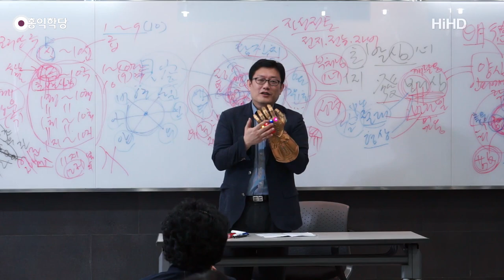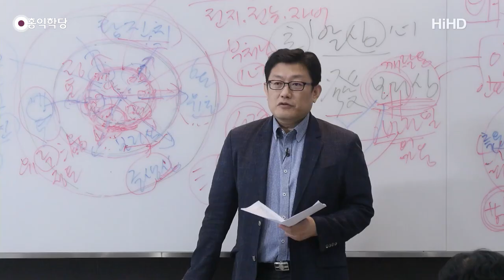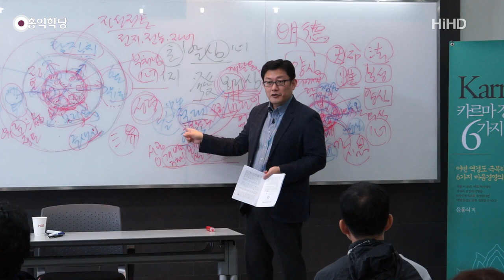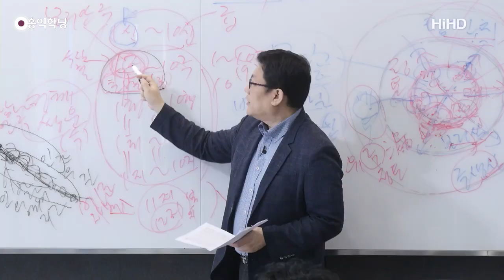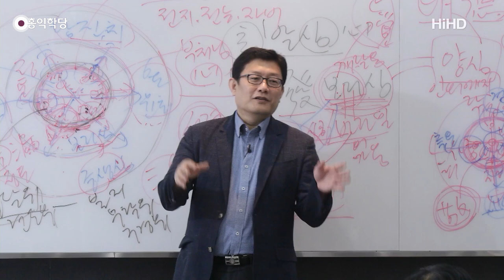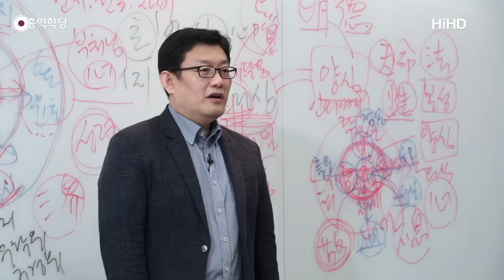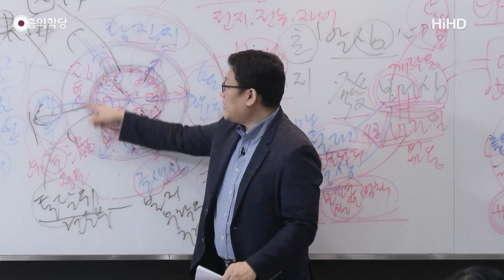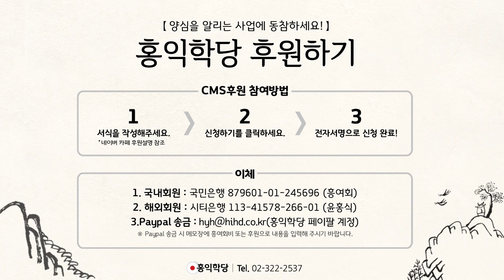[홍익학당] 윤홍식의 "화엄경" 초발심공덕품 강의 2강 - 초발심 때에 부처의 깨달음을 얻는다!